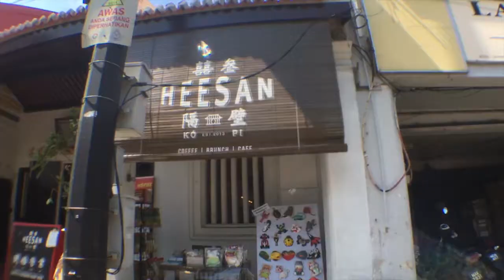Melaka Road Trip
4th May 2018

- Jonker Street
- Christ Church
- St Paul's Church
- Daily Fix Cafe
- Heesan Kopi
- Jonker 88 Cendol
- Pantai Klebang
- Jonker Night Market